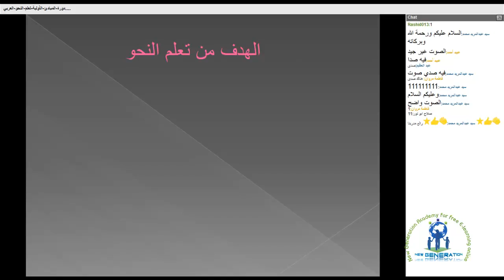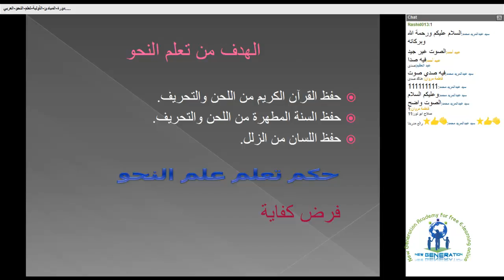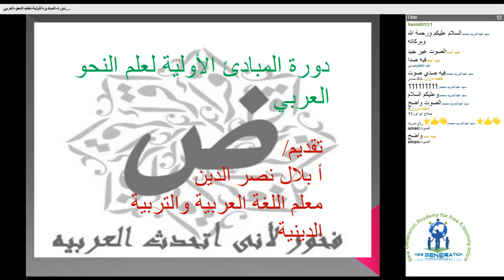NGA,شرح كتاب التمهيد لدراسة النحو العربي مع الاستاذ بلال نصر الدين المحاضرة 1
لمتابعة الدورة يرجى تحميل هذا الكتاب